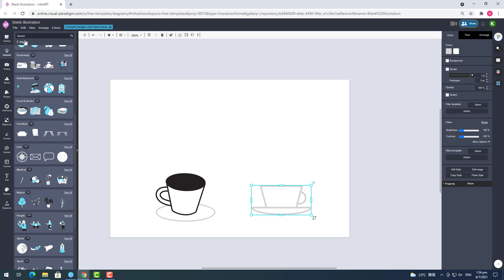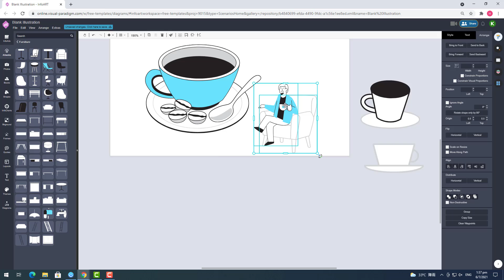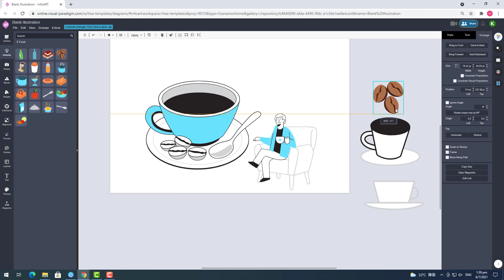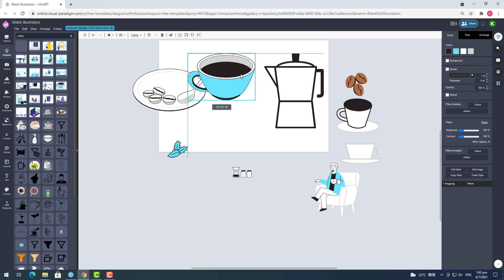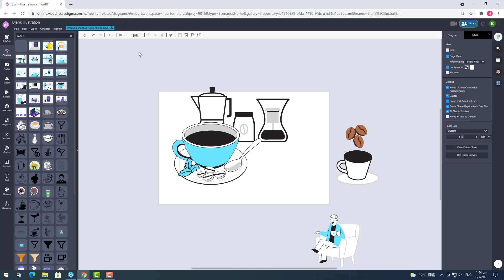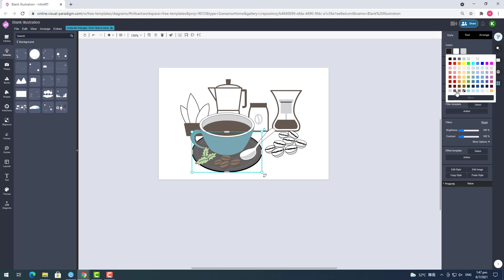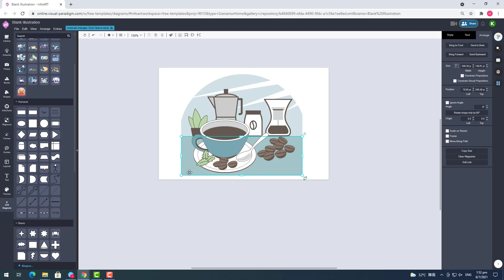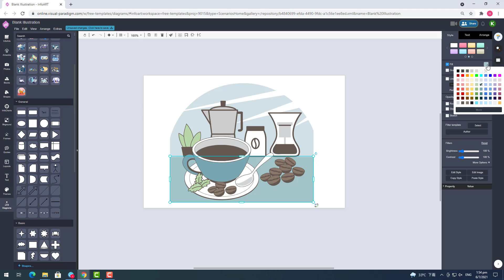Create Illustration of Organic Coffee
Today I would like to show you the creation a simple illustration about organic coffee using Visual Paradigm Online.